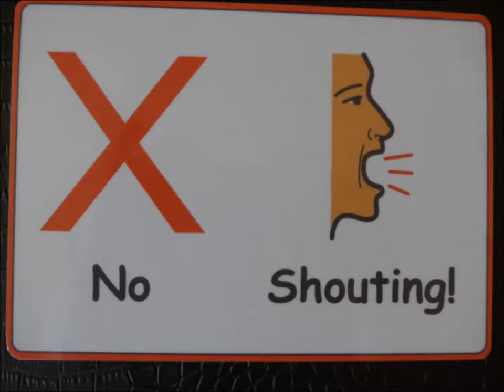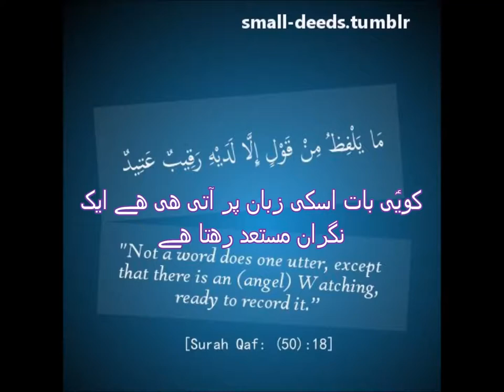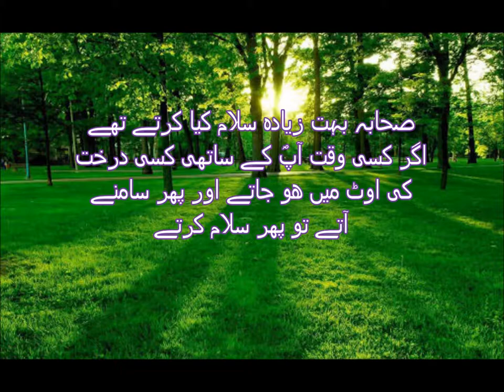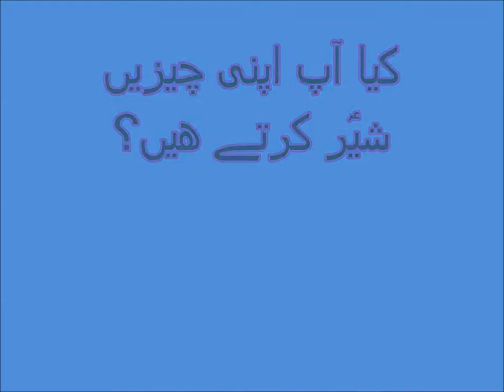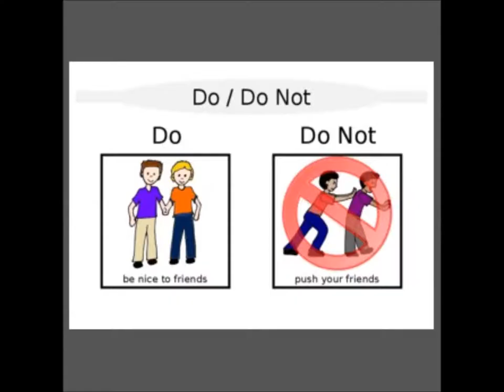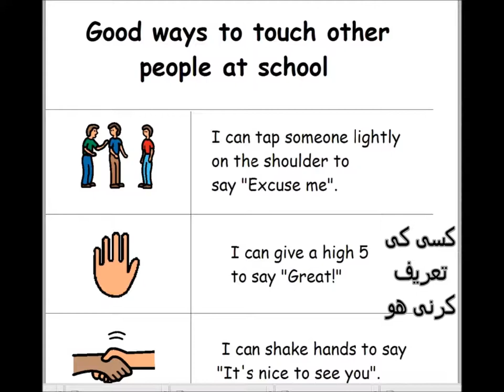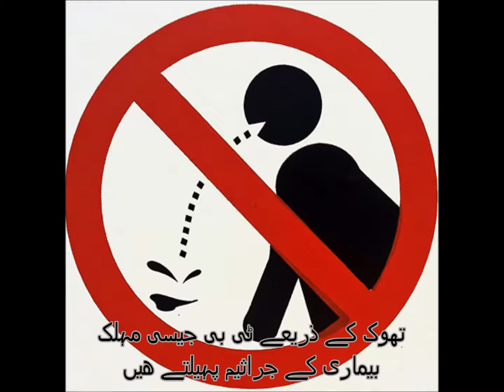Playground safety rules for kids in Urdu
Play ground safety rules
In this video you learn basic playground rules at school. Because Urdu is our national language, but mother tongue is different. Content is explained in simple way with meaning of difficult words according to need of kids and beginners. Moral lessons in the content are also explained. no need for tuition. One can videos on all subjects from class 1 to class 5 including Urdu, English, Math and science. you can find us on Facebook page Pakistan home school  and website pakistanhomeschool.com.